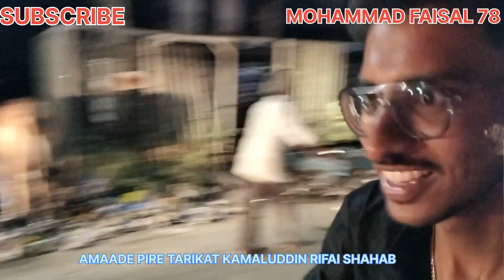PIR SAIYYED KAMALUDDIN RIFAI, PIR FAIYYAZUDDIN RIFAI RATIB E RIFAI KHAMBHATKHANKA E ROSHN E RIFAIYYA